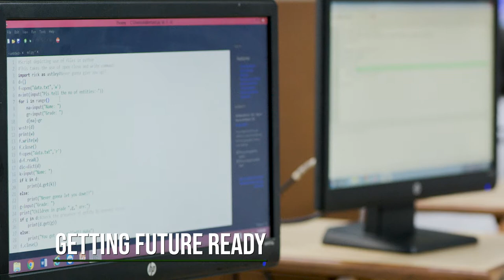DPS Faridabad 2021 Film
Concept Weavers is the best Film Production agency in Delhi delivering good quality
corporate films, documentary films and Ad film with the most innovative concepts.